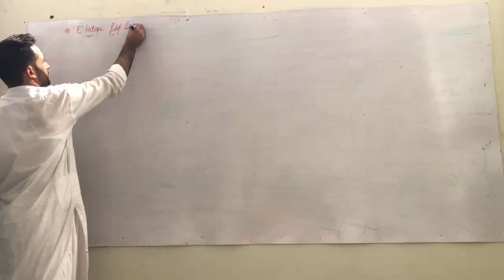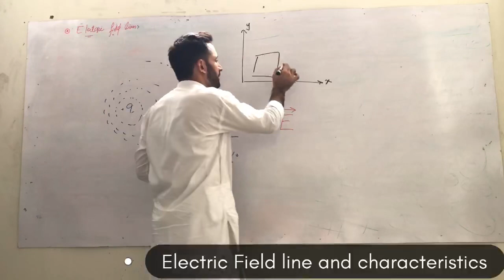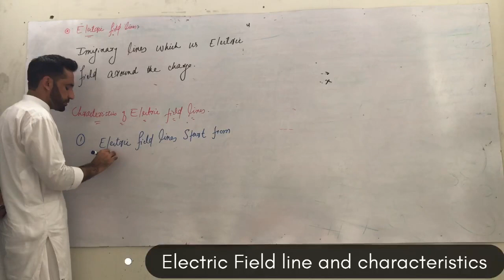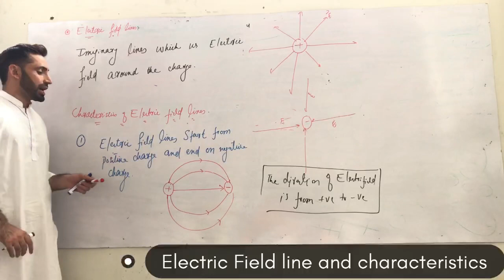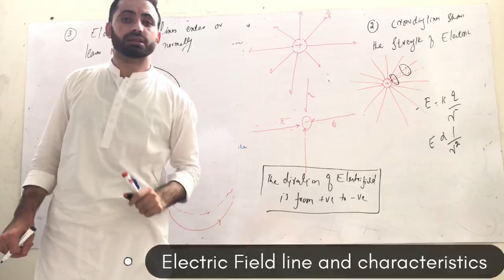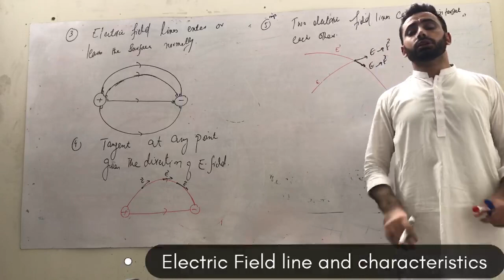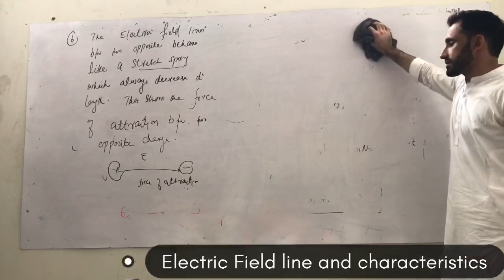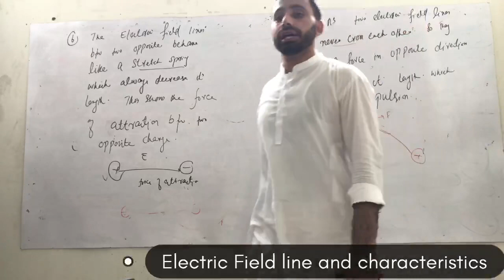Lec 07 Physics chapter # 11 || Electric Field Lines || Pashto lecture Kpk and Federal board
Physics chapter # 01 || Electric Field Lines & Characteristics || Kpk board || Pashto